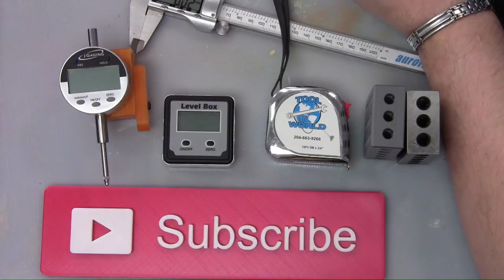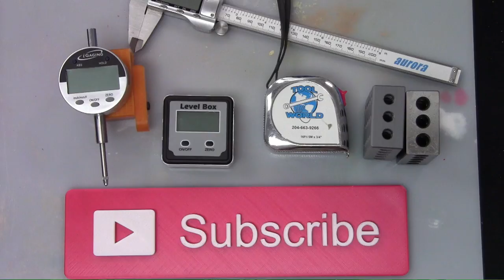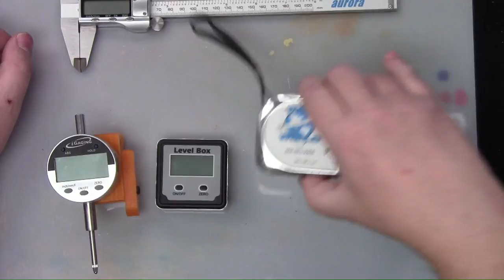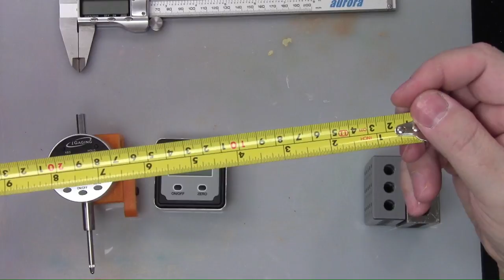Can you guess the topic for today? (hint : SAFETY FIRST!!! )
Or use Brave and get $5.00 when you sign up.

FACEBOOK GROUP — I do 2 Facebook Live Streams on this page each week.

COMING SOON

This contest will go until we reach 250 subscribers on Youtube and 250 members on Facebook. A winner will be drawn at random on a live stream.
Up for grabs is a $50 gift certificate from Spool3D, a Rey vinyl bobble head and a high quality Star Trek Print.

Want to send me something for Mail Monday?
The First Layer
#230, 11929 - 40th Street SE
Calgary, AB
T2Z 4M8

My Live Streaming Setup
COMING SOON

This Live Stream is streamed using vMix HD and sent out using Restream.